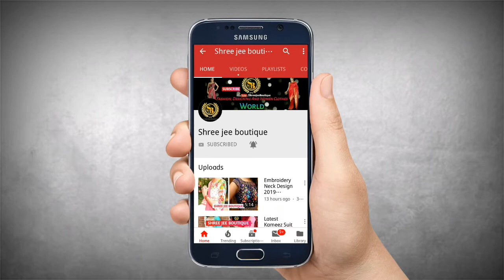Modern Hand Embroidery Designs|Beautiful Hand Embroidery Designs| SHREE JEE BOUTIQUE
Modern Hand Embroidery Designs for woman

Beautiful Hand Embroidery Designs Collection

SHREE JEE BOUTIQUE